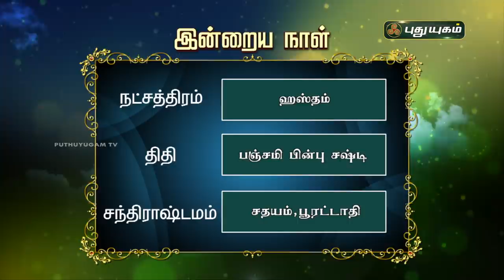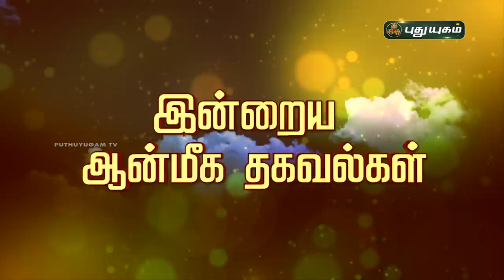Today Rasi Palan - 02/02/2021 | Indraya Rasi Palan Tamil | இன்றைய ராசிபலன் | Astrologers Magesh Iyer